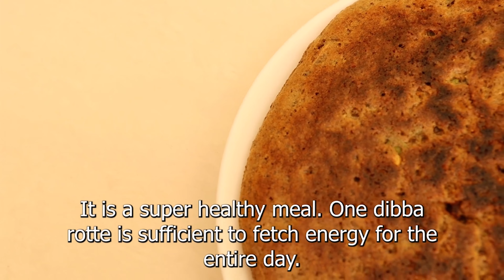కొర్రల తో దిబ్బ రొట్టె - శక్తివంతమైన ఎముకలు మరియు కండరాల కోసం II Foxtail Millet Andhra Pan cake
ఈ రోజు మేమందిస్తున్న రెసిపీ “కొర్రల తో దిబ్బ రొట్టె – ఆంధ్రా స్పెషల్ పాన్ పిజ్జా”

కావాలసిన పదార్థాలు:

1. మినుము – 1 కప్పు సు. 150 గ్రా.
2. కొర్రలు – 2 కప్పులు సు. 250 గ్రా.
3. లేత కొబ్బరి ముక్కలు – సు. 50 గ్రా.
4. తరిగిన పచ్చి మిరపకాయలు – 20 గ్రా.
5. పుదీన ఆకులు – సు. 20 గ్రా.

1. ఓ పాన్ తీసుకొని అందులో కోర్రలను వేసి దోరగా వేగించండి
2. వేగిన కోర్రలను ఓక మిక్సి జార్ లో వేసి గరుకుగా రవ్వ లాగా పిండు కొండి
3. ఇప్పుడు ఈ రవ్వను 6 నుండి 8 గంటలు నీళ్ళ లో నాన బెట్టండి
4. అలాగే మినుమును కూడా 6 నుండి 8 గంటలు నాన బెట్టండి
5. నానిన మినుములను దోరగా కడిగి ఒక మిక్సి జార్ లో వేసుకొని మెత్తగా పిండుకోండి
6. ఇప్పుడు ఆ పిండిని ఒక మిక్సింగ్ జార్ లో కి మార్చండి
7. ఆ పైన ననిన కొర్రల రవ్వ ను వేసి విస్కర్ లేదా గరిటె తో బాగా కలపండి
8. ఇప్పుడు ఇందులో సన్నగా తరిగిన పచ్చి మిర్చి, పుదీనా మరియు కొబ్బరి ముక్కలు వేసి బాగా కలుపుకొండి
9. ఒక పాన్ స్టవ్ మీద పెట్టి కాస్త వేడెక్కిన తరువాత గరిట తో ముందు కలుపుకున్న పిండిని మూడు నుండి నాలుగు సార్లు పోసి మెల్లి మెల్లి గ నొక్కుతూ లావుగా పిజ్జా బేస్ ల తాయారు చేసుకోండి
10. ఆ తరువాత మూత కప్పి 15 – 20 నిమిషాల పాటు మగ్గనివ్వండి
11. సరిగా మగ్గిందో లేదో తెలుసుకోడానికి ఒక ఫోర్క్ లేదా కత్తి ని దిబ్బ రొట్టె లో గుచ్చి చూసుకోవాలి
12. పిండి అంటలేదు అంటే తయారైనట్టే లెక్క
13. ఇప్పుడు దీన్ని తిప్పి మరో పది నిమిషాల పాటు మగ్గ నివ్వండి.
14. అంతే మన పుష్టికమైన మరియు ఆరోగ్యవంతమైన దిబ్బ రొట్టె రెడీ
15. ఒక్కటి తింటే చాలు ఎంత కష్టపడిన ఆకలవ్వాదు.

నాచురల్ హేల్ది కుకింగ్ ను వీక్షించి నందుకు ధన్యవాదములు.

Mac Donald's Pure Maple Syrup
Maple Joe Canadian Grade A Maple Syrup
Organic Nuvvula Telagapindi / Defatted Sesame Powder
24 Mantra Organic Flaxseeds
Raw Pumpkin Seeds
Organic Sunflower Seeds

Our Favourite Kitchen Equipments:
Prestige IRIS Mixer Grinder
Borosil Nutri Fresh Blender
Kent Electric Rice Cooker
The Indus Valley Cast Iron Kadai/Pan
Anjali Vegetable Cutter
Usha Halogen Oven
Ibell Airfrier
Borosil Slowjuicer
Prestige Fruit Juicer
Elica Vetro Glass Top 3 Burner Stove
Prestige Induction Cooker
Wonderchef Nonstick Dosa Pan
Geek Robocook Automatic Electric Pressure Cooker

About us:
Inspired by Dr. Manthena Satyanarayana Raju's work we have started this channel as 'Dr. Manthena's Kitchen' in February 2017 with an intent to take his work to larger audience as his teachings were restricted to Telugu audiences only. Slowly people started recognizing our work and began to connect with our channel.